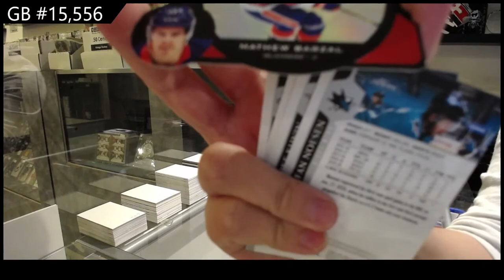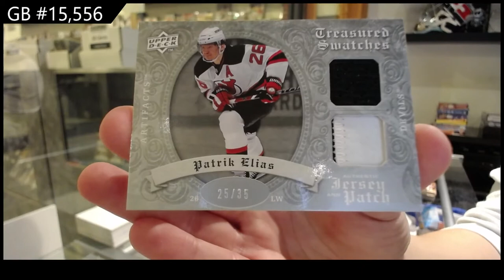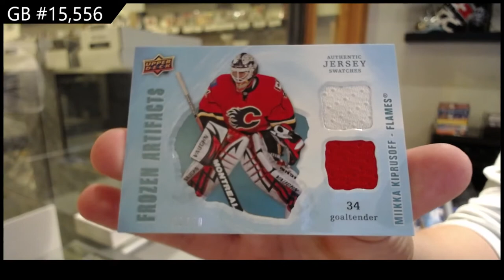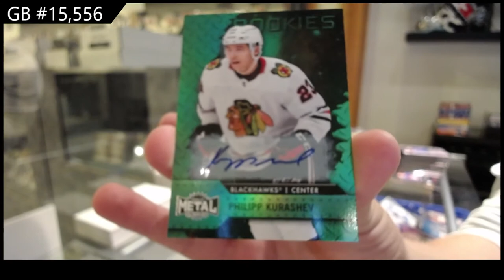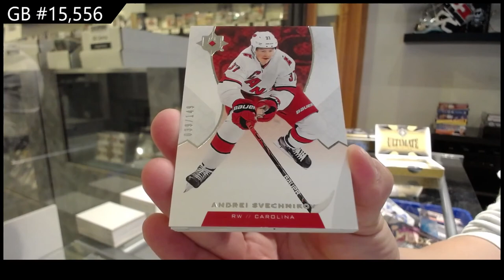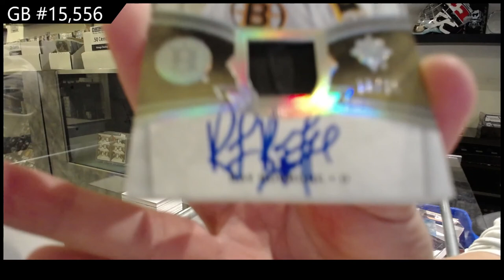6 Box Hockey Mix Break With Ultimate - C&C GB #15,556